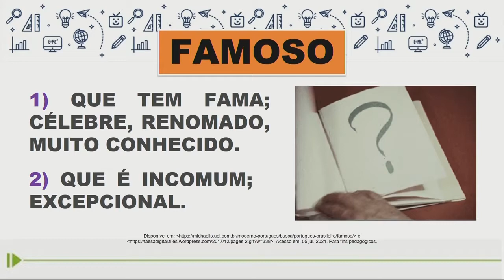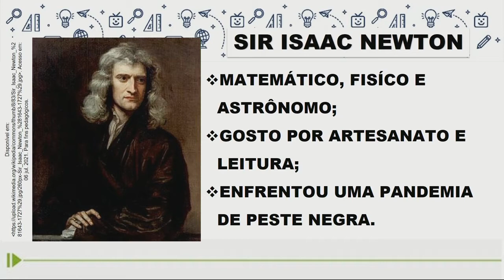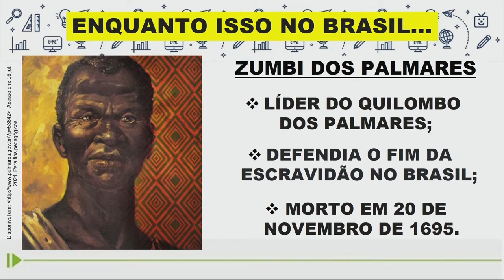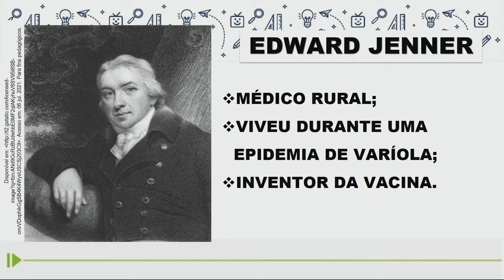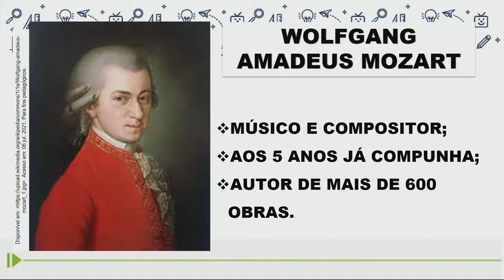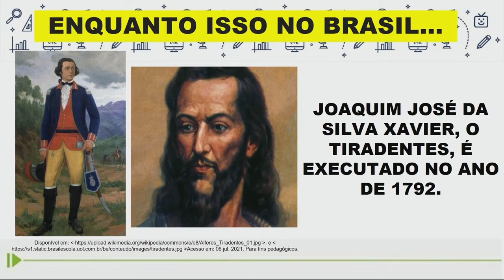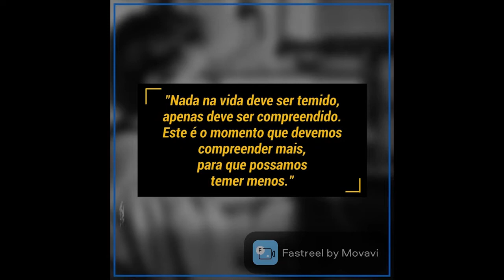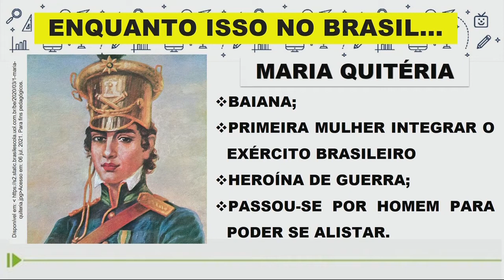EJA - Curitibanos Poliglotas - aula 20 - 14/08